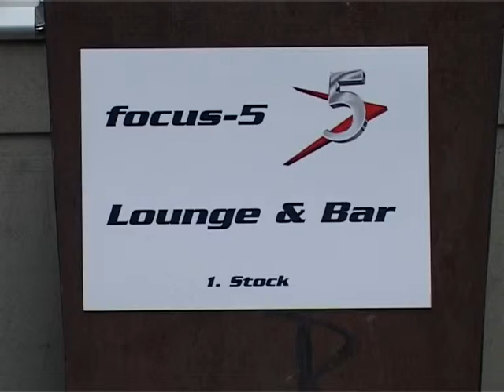focus-5 Lounge & Bar